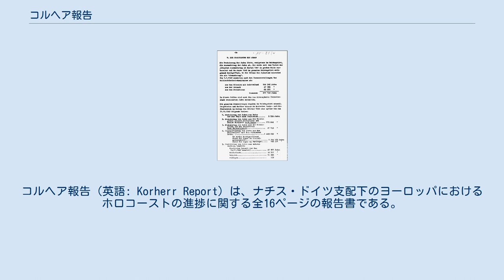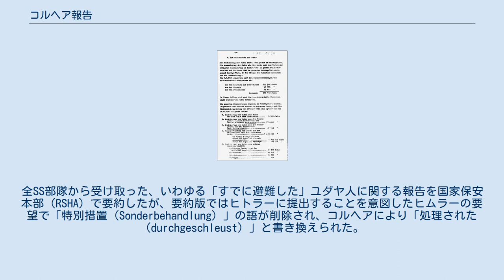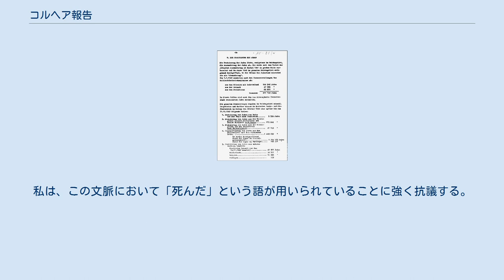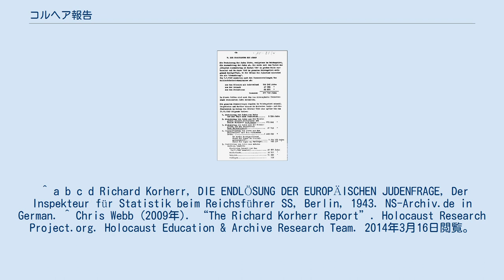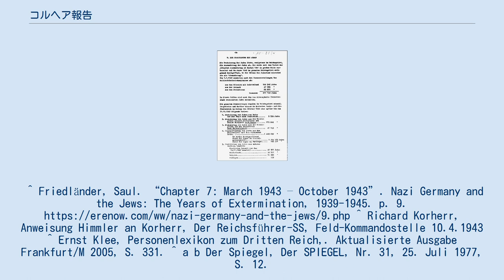コルヘア報告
コルヘア報告（英語: Korherr Report）は、ナチス・ドイツ支配下のヨーロッパにおけるホロコーストの進捗に関する全16ページの報告書である。
1943年1月に親衛隊統計局の主任検査官で専門の統計学者であるリヒャルト・コルヘア博士により、「ヨーロッパ・ユダヤ人問題の最終的解決（Endlösung der Europäischen Judenfrage）」というタイトルでハインリヒ・ヒムラーに提出された。
コルヘアはヒムラーから委嘱を受けて、1937年から1942年12月までの間に、ヨーロッパのユダヤ人が400万人減少したと見積もった。
報告書の9ページには、1939年10月から1942年12月31日までの間に、ポーランド総督府の収容所で127万4千人、ヴァルテラント帝国大管区の収容所（ヘウムノ強制収容所）で14万5千人のユダヤ人が「処理された」とある。
 バルバロッサ作戦によりドイツ軍が侵攻した地域からのソビエト・ロシア系ユダヤ人の減少については、統計データが不足していたため報告書には含まれなかった。
全SS部隊から受け取った、いわゆる「すでに避難した」ユダヤ人に関する報告を国家保安本部（RSHA）で要約したが、要約版ではヒトラーに提出することを意図したヒムラーの要望で「特別措置（Sonderbehandlung）」の語が削除され、コルヘアにより「処理された（durchgeschleust）」と書き換えられた。
 16ページに渡る報告書の初版は、1943年3月23日に提出された。
続いて、ヒムラーの要求により6ページ半にまとめた要約版が1943年3月31日に出されている。
報告書は、ドイツやオーストリア、そしてヨーロッパに残っているユダヤ人の数、強制収容所に収容されたユダヤ人、1933年以降に自然死したユダヤ人の数、そして東方に逃避したユダヤ人の数を詳細にまとめていた。
ヒムラーは完全版を極秘資料として受け取り、要約版では「特別措置」を「処理」に書き換えさせた。
報告では、1937年から1942年12月までに、ヨーロッパ・ユダヤ人の数が400万人減少したと計算されていた。
 コルヘアは、この減少は「移民や、中欧および西欧におけるユダヤ人の超過死亡、あるいは特に人口の多い東方での逃避によるものであり、これは進行中であると考えられる」と説明している。
 コルヘアはさらに以下の説明を付記している。
 東方占領地におけるソビエト・ロシア系ユダヤ人の死亡については一部しか記録されていないこと、さらにヨーロッパ・ロシアの他地域や、最前線での死亡はまったく含まれていないことに注意すべきである。
さらに、我々には図り知れない、ロシア国内のアジア地域へのユダヤ人の移住の動きも存在する。
ドイツの影響下にないヨーロッパ諸国からのユダヤ人の移動も、大部分は未知である。
全体として、ヨーロッパのユダヤ人は、1933年以降、つまりドイツの国家社会主義政権における最初の10年間で、人口のほぼ半分を失ったはずである。
 コルヘアは、ホロコーストについては一切知らなかったとし、「1945年の戦線崩壊後の絶滅措置についてしか聞いたことがない」と述べた。
 1977年7月にドイツ誌デア・シュピーゲルに送った手紙の中で、コルヘアはヒムラーの命令で報告書を書いたことはないとし、次のように述べた。
 100万人以上のユダヤ人がポーランド総督府とヴァルテラント帝国大管区の収容所における「特別措置」によって死亡したことに私が言及したというのは正確ではない。
私は、この文脈において「死んだ」という語が用いられていることに強く抗議する。
私がRSHAに電話を掛けて、その意味を尋ねることになった語は、まさしく「特別措置（Sonderbehandlung）」という言葉であった。
私は、それはユダヤ人らをルブリン地区に移住させることだと聞かされていた。
 ^ a b c d Richard Korherr, DIE ENDLÖSUNG DER EUROPÄISCHEN JUDENFRAGE, Der Inspekteur für Statistik beim Reichsführer SS, Berlin, 1943. NS-Archiv.de in German. ^ Chris Webb (2009年). “The Richard Korherr Report”. Holocaust Research Project.org. Holocaust Edu...